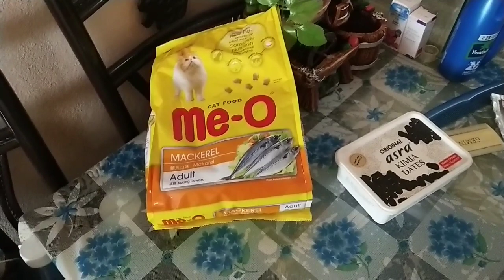Bille ku Bahar chode diya || کبوتر بادشاہ ہے۔ || KIAK 👑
Believe in yourself and do what you want to do one difenetly yours